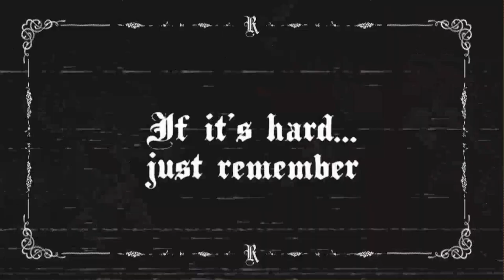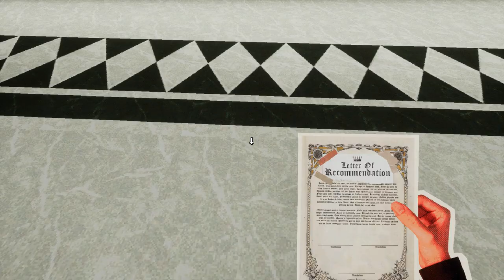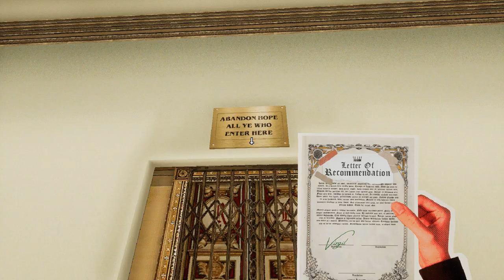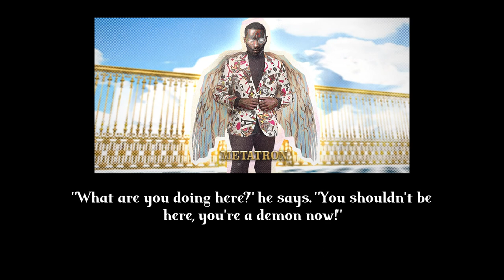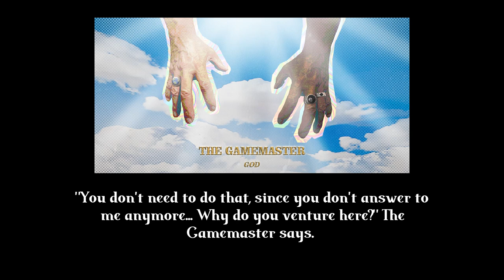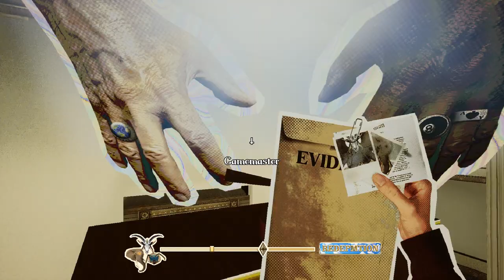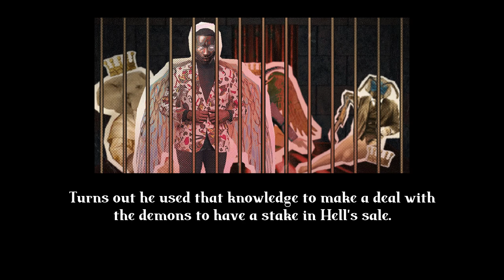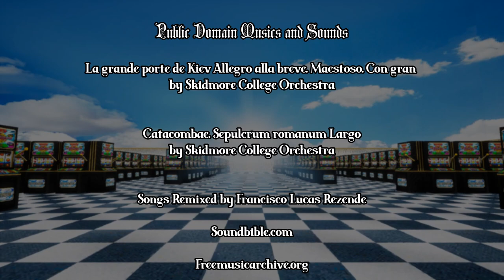Redtape (Full Game No Commentary)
Welcome to Hell Incorporated. You've been chosen from a host of the deserving dead to experience 9 circles of employment satisfaction. You play as an angel trapped in hell due to a paperwork mishap. You'll have to explore the 9 circles of Hell Inc., fight through hellish bureaucracy, and cut all the red tape to get an audience with the Devil himself. You'll be running, jumping, waiting in line, and experiencing a corporate hell first hand. Climb through the ranks and help solve problems in all 9 circles of hell.

LIMBO - Reception
LUST - Human Resources
GLUTTONY - Dining Hall
GREED - Accounting
WRATH - Customer Service
HERESY - Marketing
FRAUD - Legal
VIOLENCE - Planning
TREACHERY - Administration
Explore 9 levels of corporate hell as you work to clear your name with the Devil and restore balance between Heaven and Hell.

missable achievements:

To Steal from a Thief:
Don't give the bow back to Cupid once you got the signature from the department head. Finish the game with the bow in your inventory. This achievement will trigger once you enter the door behind Lucifer. You don't need to do the courtroom minigame again.

YEEEOOWCH!!:
Give Manaus the hot coffee you got from the second floor without putting ice into it first

Word of Mouth:
Simply talk to every person you're able to talk to at this point with the phone in your hand.

You Found Me!:
In the lawyer's office, walk behind him and interact with the books on the bookshelf. Walk into the secret room and talk to Pollaris.